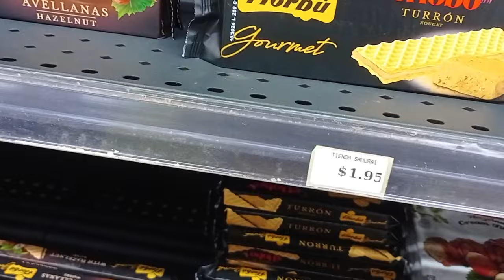Así es una mañana en mi Universidad en Cuba/ @nayla.margaron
Wapuritassss!
Díganme qué no ando constante! Ando activa para ustedes.
Esta semanita los lleve conmigo a la universidad y les grabé un poco el proceso espero les guste!!!